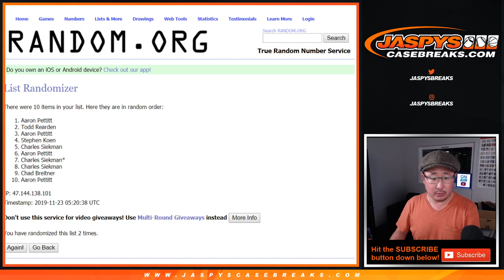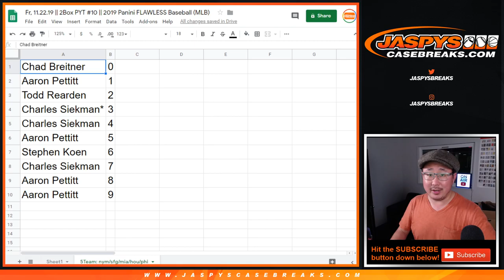5Team RNB || Fr, 11.22.19 || 2Box PYT #10 || 2019 Panini FLAWLESS Baseball (MLB)